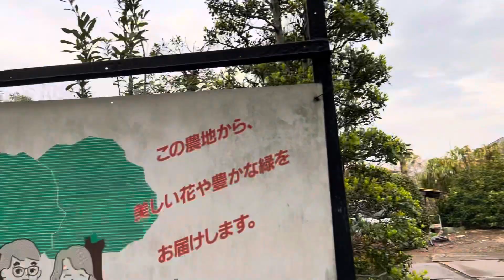2024年3月31日